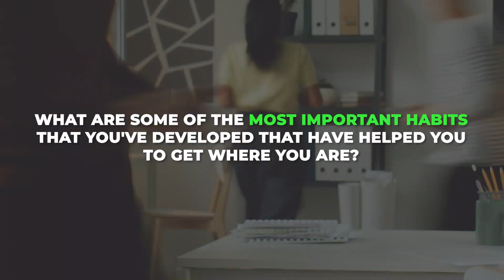The 3 UNPOPULAR Habits That Propelled My Business to SUCCESS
Success is the by-product of your daily habits. And as an entrepreneur and business coach for decades, I live by the saying, "Your business only grows as much as you do."

So in today's episode, I sit down with my buddy Tyler and share the key habits that helped me grow my business to where it is now.

Today, I'll discuss the importance of self-awareness, delegation, and continuous learning in my entrepreneurial journey. And how aligning personal growth with business growth can build a thriving business while creating margin in your personal life.

Tune in now to learn more!

💡 Key Takeaways:

Introduction (00:00)
Your business grows as much as you do (00:28)
The power of constant self-awareness  (01:55)
Gamifying accountability for consistency (04:15)
On delegation and margin in personal life (05:31)
The habit of continuous learning (10:20)
Final thoughts on habits for business growth (13:39)

Marketing with Matt is a podcast dedicated to entrepreneurs and business owners who are looking for more margin in their business through marketing and sales so they can profit more, and work less.

Follow us on your favorite podcasting platform so you never miss an episode!